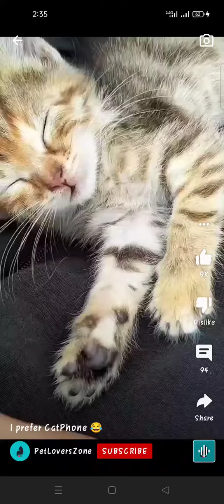part 1 cats -10